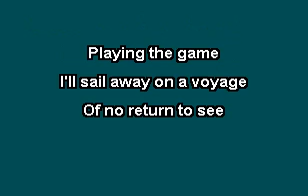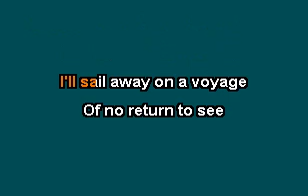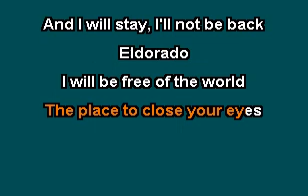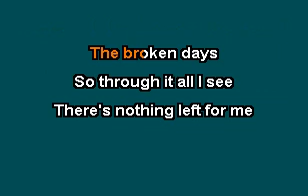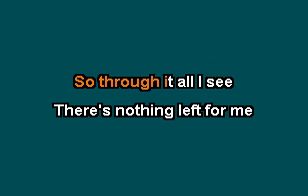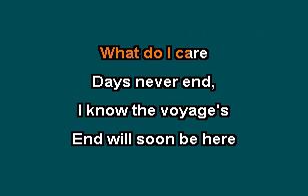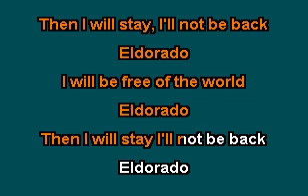Electric Light Orchestra Eldorado Karaoke